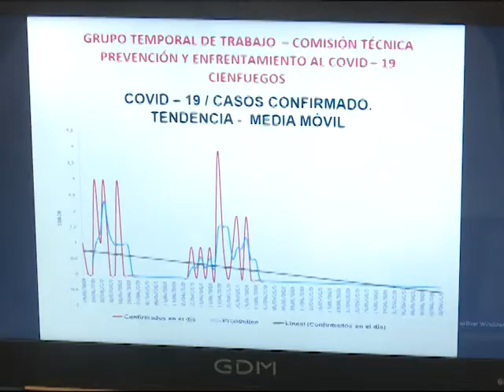Consolida la provincia su estabilidad epidemiológica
Cienfuegos mantiene su estabilidad epidemiológica, aunque se mantienen activas todas las medidas implementadas en el enfrentamiento al nuevo coronavirus.